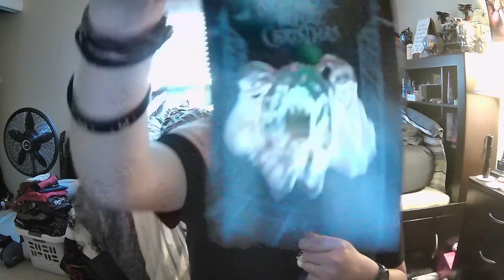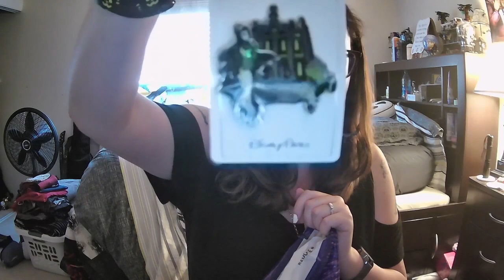Adding to... the Pin Collection #6